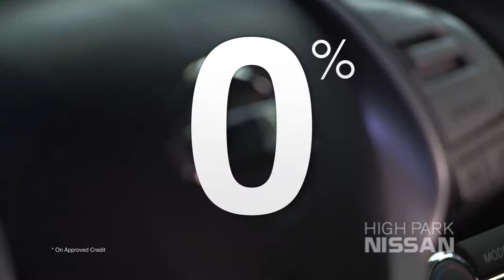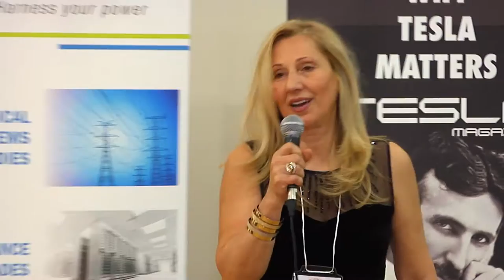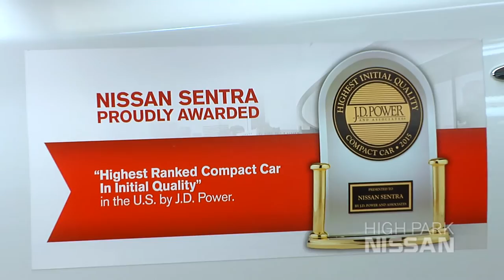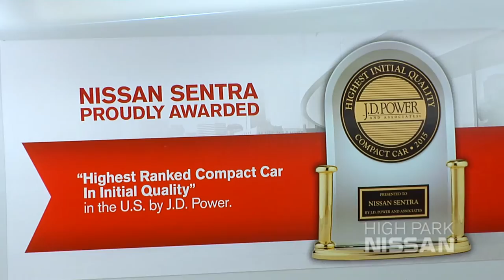Serbian Toronto Television - Season 2 Episode 48 - Srpska Televizija Toronto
Serbian Toronto Television was launched across Canada on October 11, 2014 at 6:30pm.

Serbian Toronto Television has instantly become a popular Serbian television show in Canada. Serbian Toronto Television is produced by Milan Cobanov and Miljana Ristic on a weekly basis and broadcast across Canada by OMNI Television.

This episode is very special to us and our community because it will go down in history. Nikola Tesla Educational Corporation has been successful in raising $150,000 in donations to “Put TESLA on the Map.” This episode covers the fundraiser that took place at SCA Oplenac. Featuring Vic Djurdjevic, Anita Djordjevic Varga and Gordana Petkovic Lakovic.